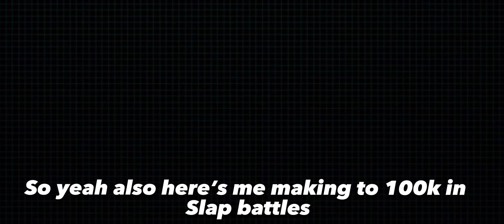Flex slap battles * getting flex for the first time*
This video is a short and sweet video for all ages it’s me getting flex and breaking everything